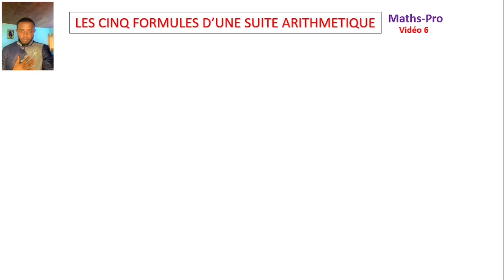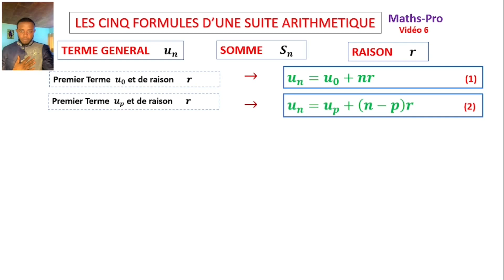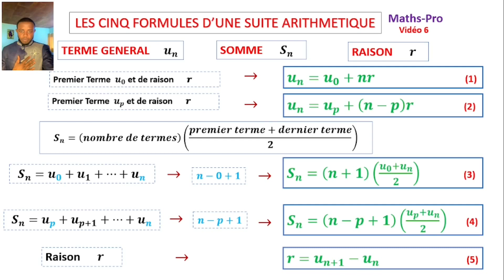Suites numériques. cours 2/4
dans cette vidéo, je donne un exercice sur les  suites  et je propose une correction détaillée.